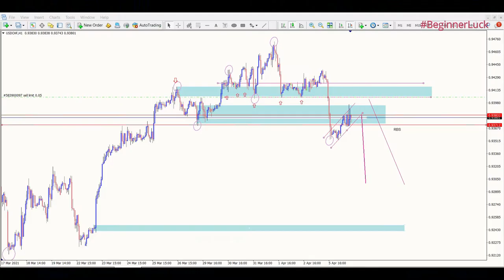EURUSD VS USDUCF | FOREX STRATEGY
+Important: All My FOREX STRATEGY Not Recommended Viewer Under The Age Of 14 Years Old.

Hi all friends I am MrSkies!
Forex analysis
Forex signals
forex trading strategies eurusd
forex trading tips
forex forecast
 forex trading

eurusd forex trading,
eur usd forex analysis today,
eur usd forex strategy,
eurusd forex trading tips,
eurusd forex news,
daily forex eur usd,
forex signals eurusd,
eurusd forex live,
live trading forex eur usd,
forex ao vivo eurusd,
usd chf forex,
usdchf forex signals,
usdchf forex live